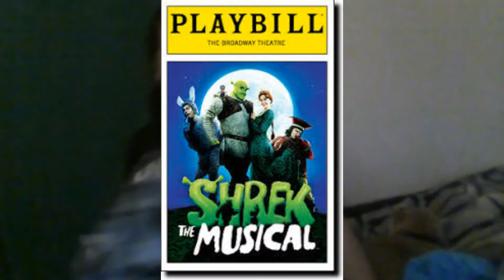Shrek the Musical review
my and Sully review of Shrek the Musical